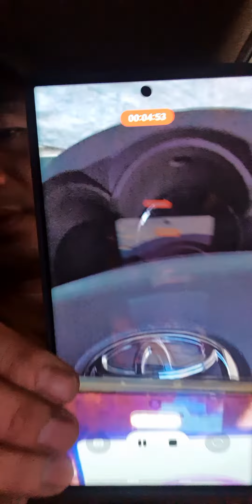His FAITHFULNESS IS OUR SHIELD 🛡 1248. CAM1